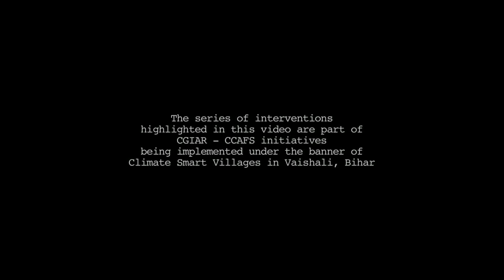Index based Crop Insurance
This farmer-led video deals with the issue lack of knowledge on insurance schemes for farmers and informs CCAFS intervention in addressing the same. The story captures feedback of farmers from nearby village of Vaishali, and corresponding response from farmers of Climate Smart Villages who have benefited from crop insurance.